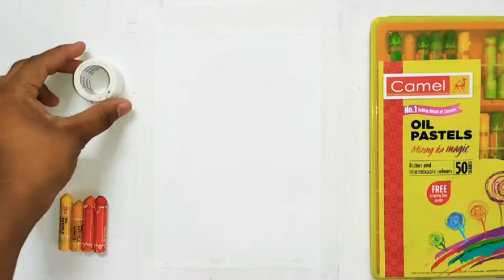Sunset scenery oilpastel drawing / easy oilpastel drawing / for beginner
Hey guy's 😃
Have a good day. Make a new video, I hope u like this video.

In this video I will show u how to draw easy oilpastel drawing for beginner step-by-step..

Things Used
1) Making tape
2) Oilpastel
3) Tissue paper
4) Drawing paper
5) 8/10hb dark pencil

My insta I'd is : @the_rishi_arts